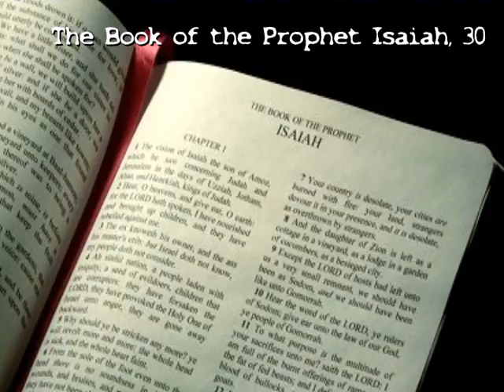The Book of the Prophet Isaiah, Chapter 30